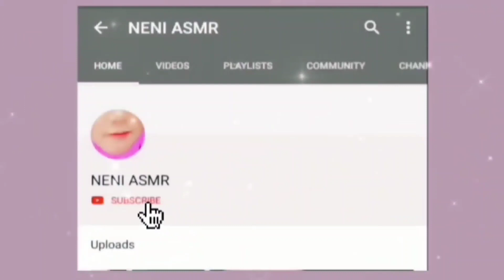ASMR RAW RICE EATING | RAW RICE COMPILATION | KUMPULAN MAKAN BERAS MENTAH | 生ご飯を食べる | 밥을 먹다 | 吃生米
thank you who already support Channel NENI ASMR I wish you all a long, healthy and cheap sustenance amen, each other subscribe guys already subscribe sure I subscribe back, sorry about my delayed response yes guys but inshallah sure I reply to a comment you guys one by one